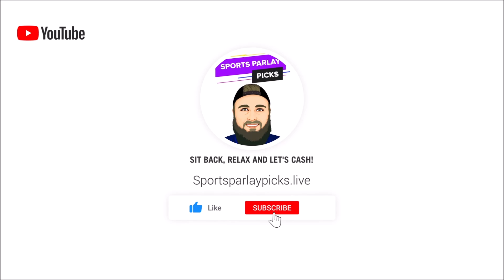Free MLB Picks and Predictions Today 5/28/23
⏲️Time Stamps:
0:00 Intro
0:51 LA Dodgers vs Tampa Bay Rays
2:15 San Diego Padres vs New York Yankees
3:28 Texas Rangers vs Baltimore Orioles
5:02 Chicago White Sox vs Detroit Tigers
6:25 St. Louis Cardinals vs Cleveland Guardians
7:55 San Francisco Giants vs Milwaukee Brewers
9:05 Toronto Blue Jays vs Minnesota Twins
10:28 Washington Nationals vs Kansas City Royals
11:48 Cincinnati Reds vs Chicago Cubs
12:58 New York Mets vs Colorado Rockies
14:15 Houston Astros vs Oakland Athletics
15:12 Miami Marlins vs LA Angels
16:20 Boston Red Sox vs Arizona Diamondbacks
17:27 Pittsburgh Pirates vs Seattle Mariners
18:38 Atlanta Braves vs Philadelphia Phillies

⚾MLB Picks:
Rays ML
Padres +1.5
Rangers +1.5
Detroit +1.5
Cleveland +1.5
Giants ML
Twins +1.5
Nationals ML
Cubs ML
Mets ML
Astros ML
Miami +1.5
Boston +1.5
Pirates +1.5
Braves ML

🏆Top Sportsbooks I use:
2. BOVADA
3. My Bookie

Music I use in my videos:
1. Music By The Relaxed Movement